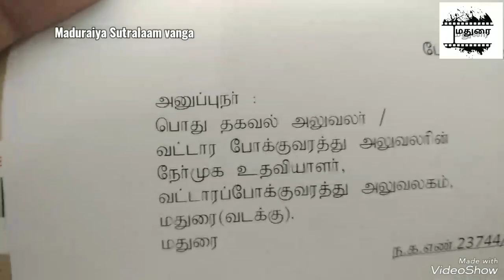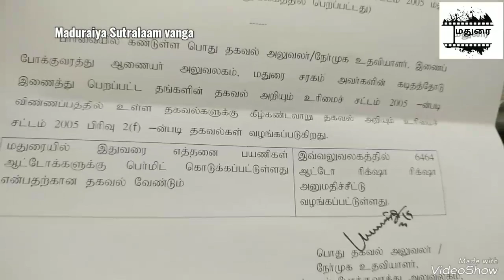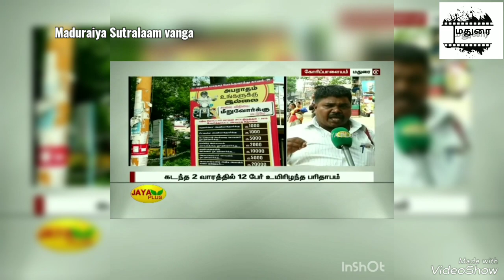மதுரையில் ஓடுவது ஷேர் ஆட்டோ கிடையாதா அதிக விபத்துக்கு காரணம் ஆட்டோகள் நான் RTI தகவல்